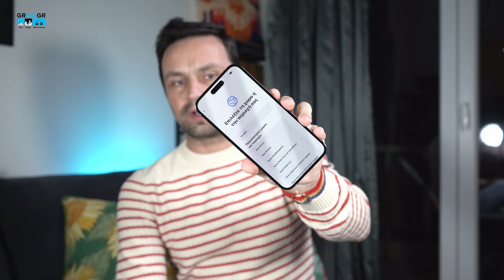iPhone 14 Pro Max late unbox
Ανοίγω το iPhone 14 Pro Max σε χρυσό χρώμα σε ακόμη ένα late unbox. Είναι ένα κινητό που ήρθε στα χέρια μου από μια φίλη και μου το έδωσε για να το ανοίξω που ήθελα και να το συγκρίνω και με το iPhone 13 Pro Max που ήθελα.